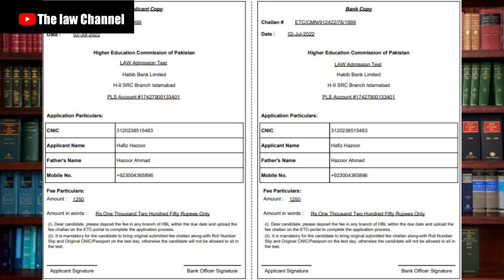New LAT Announced || HEC LAT 2022 || 3rd LAT Policy Update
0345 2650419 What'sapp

omerkhan4063

Follow The Law Academy on Instagram
thelawacademyofficial